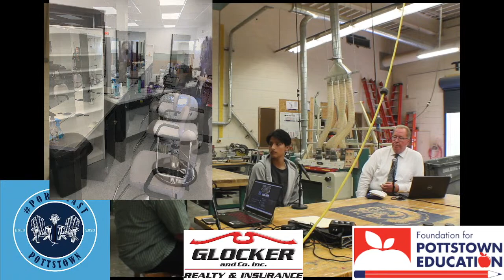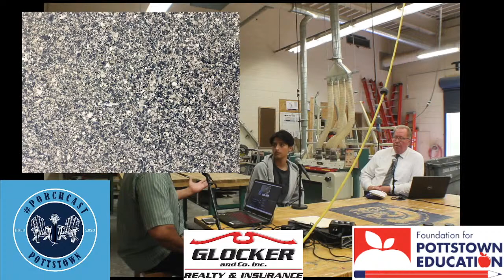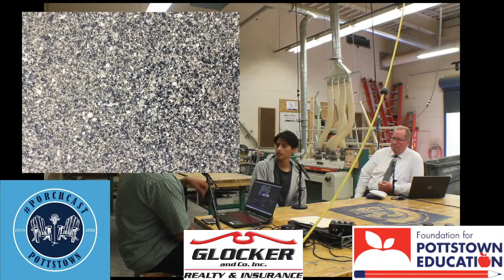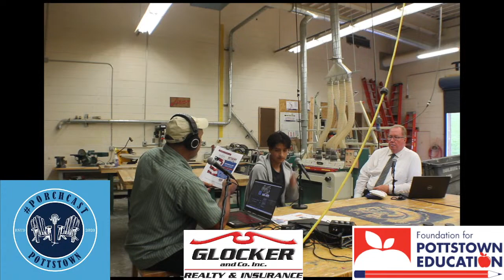Porchcast Pottstown | Pottstown High School CTE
Senior CTE Student Anthony Pinos-Castillo tells us about his project to refinish the floor in the  Construction Shop at Pottstown Senior High School.  There is always a need to support education in Pottstown.  Please contact the Foundation For Pottstown Education to help and donate.